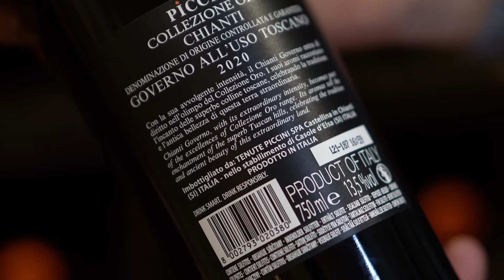PICCINI COLLEZIONE ORO CHIANTI GOVERNO